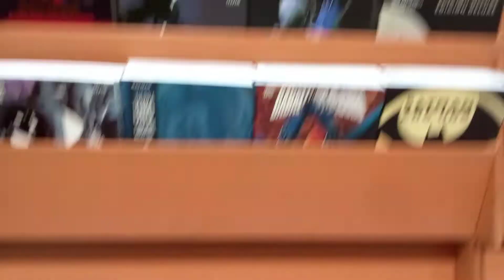Tienda de Cómics Belgrano BA